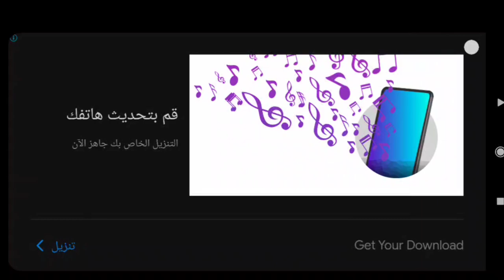لعبه ماهركو الجديده على جوجل بلاي